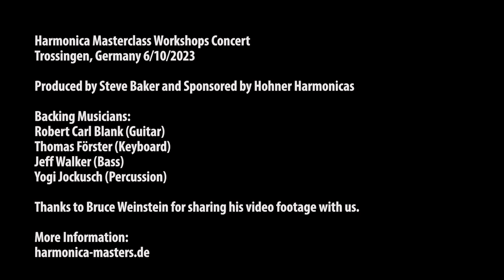Grand Finale, Song 1 - Harmonica Masterclass Workshops Concerts 2023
Here's the first of three grand finale songs from the final concert night of the Harmonica Masterclass Workshops in Trossingen, Germany (6/10/2023). Harmonica players are Steve Baker, Joe Filisko, Santiago Alvarez, Bonny B., Chris Kramer, and myself, David Barrett. Supporting musicians are Robert Carl Blank (Guitar), Eric Noden (Guitar), Thomas Förster (Keyboard), Jeff Walker (Bass), and Yogi Jockusch (Percussion). Thanks to Hartmut for bringing the 2x10" cab and Skip Simmons Masco MA-17 for me to play. Thanks to Bruce Weinstein for this video footage. For more information on the workshops and concerts, visit:
harmonica-masters.de